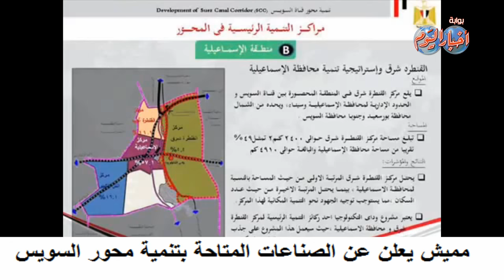نشرة أخبار اليوم وفيها السيسي يبدأ جولته الاسيوية